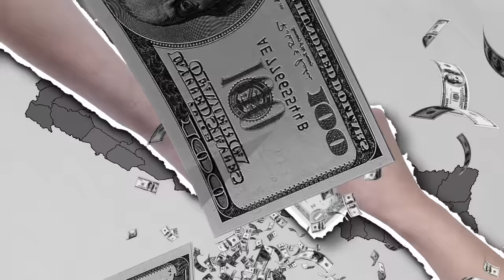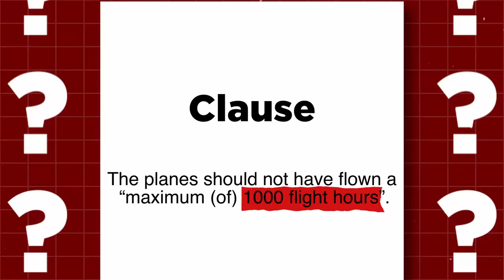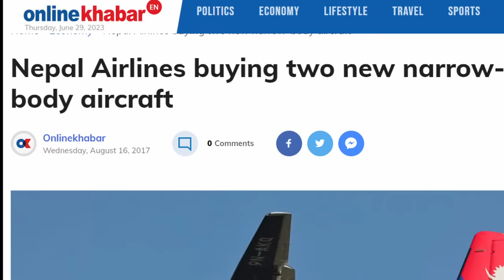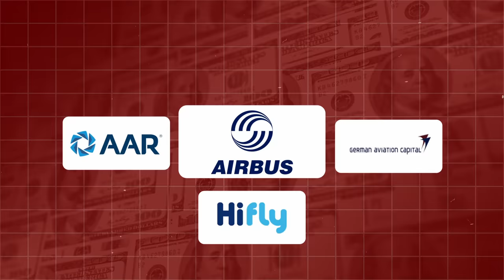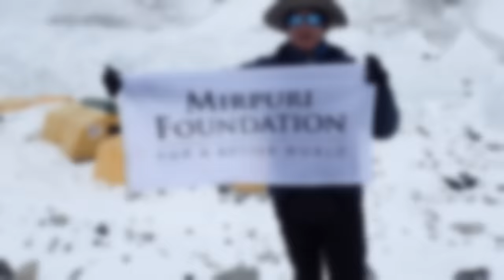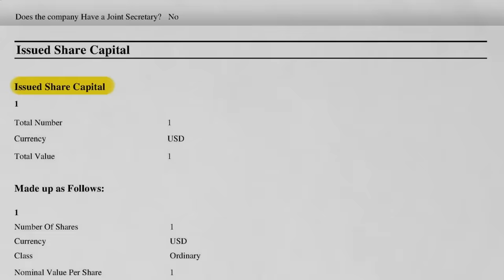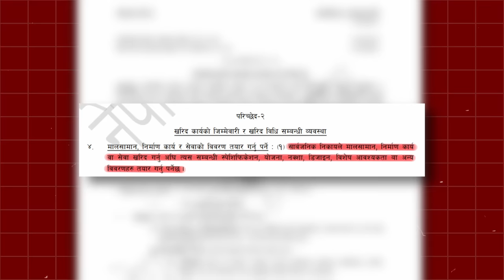Biggest Airline SCAM Of Nepal (Wide Body)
Nepal's Biggest Scam, Wide Body Scandal - Explained

The wide body scandal of Nepal is considered one of the biggest scams in the country's aviation history. It revolves around the procurement process of two wide-body aircraft by Nepal's national flag carrier, Nepal Airlines Corporation (NAC).

In 2017, NAC initiated the process of acquiring two Airbus A330-200 aircraft to expand its international fleet and boost its operations. However, the entire procurement process was marred by allegations of corruption, irregularities, and manipulation.

The scandal unfolded when it was revealed that influential individuals, including politicians, government officials, and NAC executives, were involved in various fraudulent activities during the procurement process. These activities included bribery, kickbacks, and price inflation, leading to a significant financial loss to the national carrier and ultimately the Nepalese government.

Investigations uncovered a web of complex transactions, offshore companies, and suspicious payments made to middlemen and individuals associated with the deal. It was alleged that certain individuals had personal interests and received substantial kickbacks from the aircraft supplier.

The scandal not only tarnished the reputation of Nepal's aviation industry but also had severe financial implications for the country. The aircraft were acquired at inflated prices, causing a significant financial burden on the national carrier, which was already struggling with financial losses.

The wide body scandal sparked public outrage, leading to investigations, legal actions, and demands for transparency and accountability. It exposed the deep-rooted corruption within the system and highlighted the urgent need for reforms and stricter oversight in the procurement process.

The aftermath of the scandal led to several high-profile resignations, suspensions, and ongoing legal proceedings against those involved. It served as a wake-up call for Nepal's government and aviation authorities to address systemic corruption and strengthen governance mechanisms within the sector.

Overall, the wide body scandal of Nepal stands as a stark reminder of the consequences of unchecked corruption and the importance of maintaining integrity and transparency in the aviation industry.